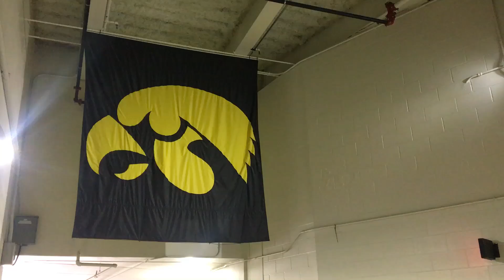Iowa Football Entrance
The Hawks are getting ready for battle!